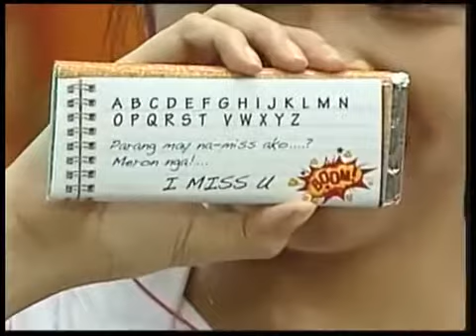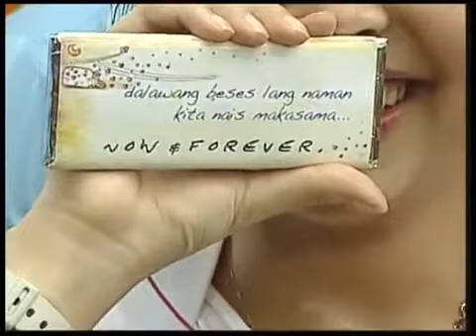AlDub Chocolate For You! Kinikilig Talaga si Yaya Dub! (7th Weeksary)